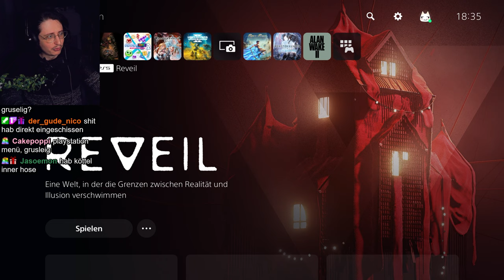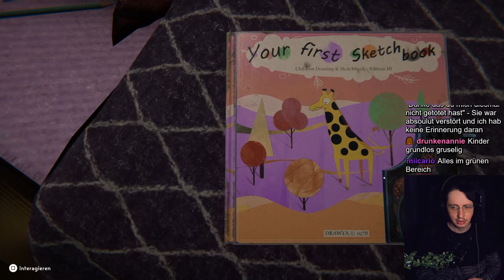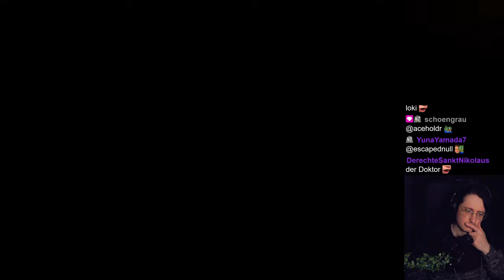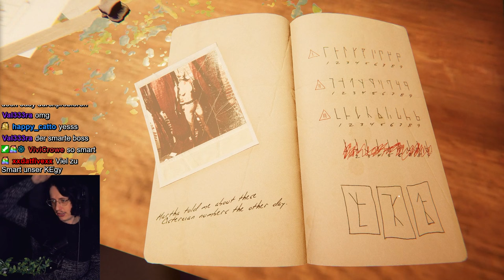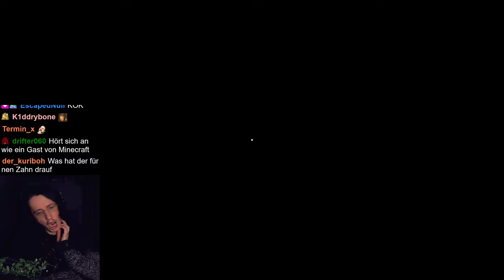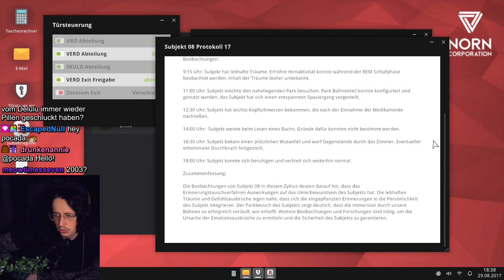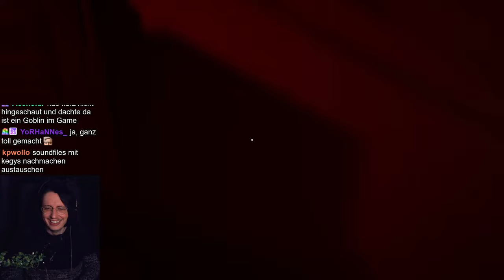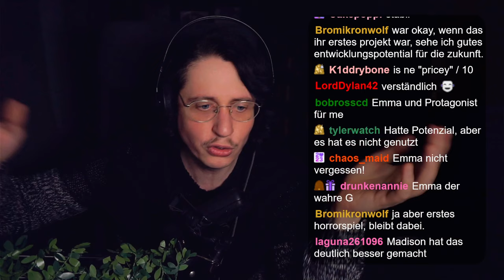Es ist quasi Layers of Fear 3 | REVEIL Komplettes Spiel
Seit langem mal wieder ein Horror Spiel welches etwas größer ist als die gewöhnliche Spiele die ich hier zeige. Es heißt Reveil und wir spielen den guten Walter der seine kleine Tochter sucht.